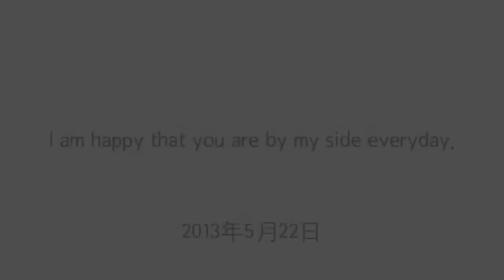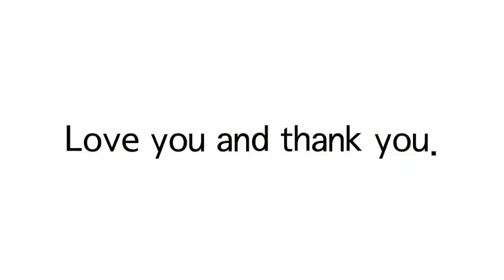Mom and I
Daily photos with my mom.